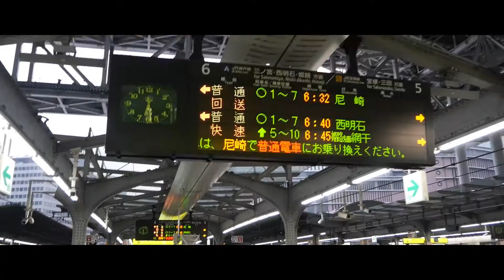【After Effects / Motion Graphics】Rail Travel / 鉄道旅 (2021/03)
Camera : Panasonic Lumix G100
Editing software : Adobe Premiere Pro / After Effects